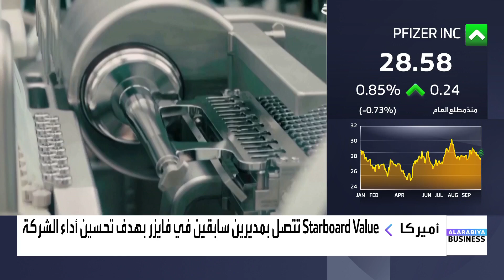المستثمر النشط Starboard Value يستحوذ على حصة بمليار دولار في فايزر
المستثمر النشط Starboard Value يستحوذ على حصة بمليار دولار في